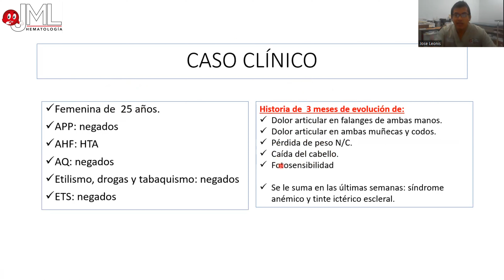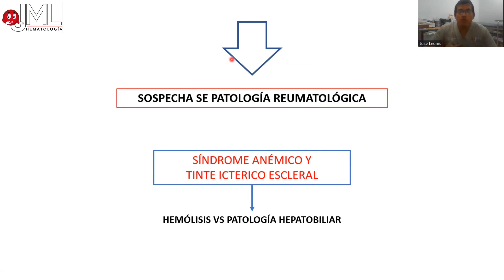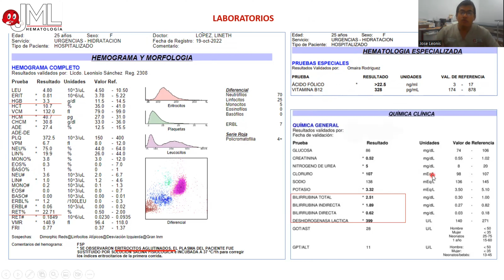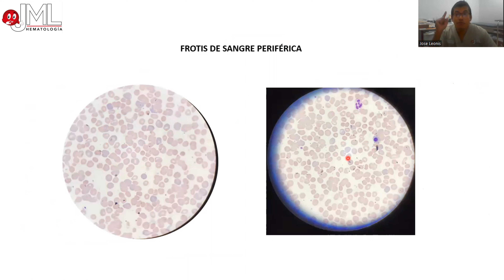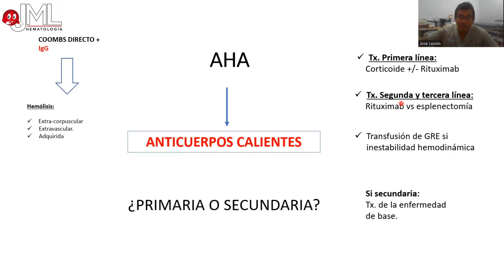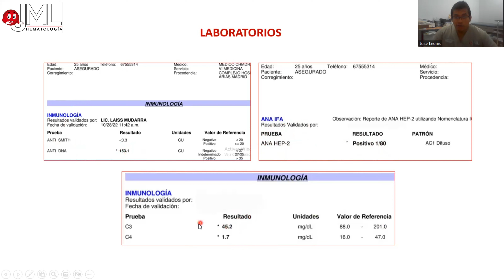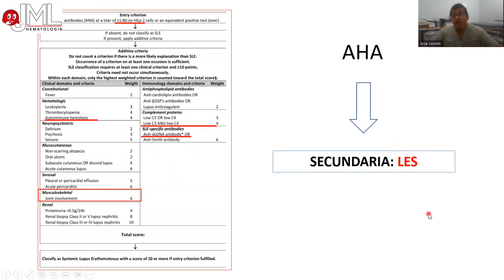ANEMIA HEMOLÍTICA AUTOINMUNE Y LES. APRENDIZAJE BASADO EN CASO CLÍNICO.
Dr. José Manuel Leonis

AHA
COOMBS DIRECTO
IGG
PDN
RITUXIMAB